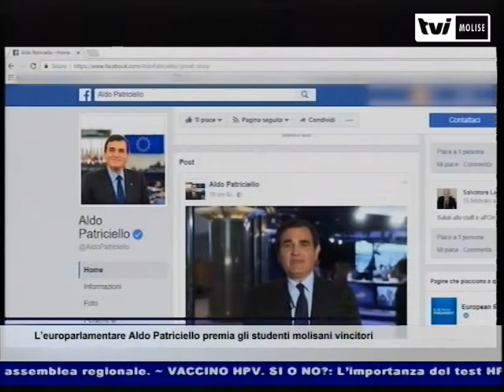Concorso EUTUBE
L’europarlamentare Aldo Patriciello premia gli studenti molisani vincitori